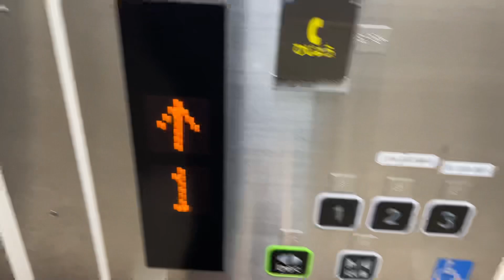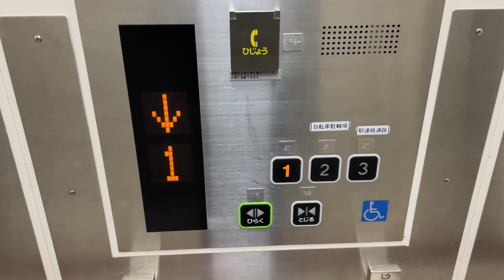［18人乗り］アルファ恵庭駅西口ビル「いざりえ」のエレベーター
※引き続き撮影の際にはマスクを着用しています。

このエレベーターは東芝製です。

メーカー : 東芝製
用途：乗用
定員：18名
積載：1200kg
到着音：なし
アナウンス：あり
車いす操作盤：あり
設置台数 : 1
機種：オーダースペーセルGR
方式：ロープ式